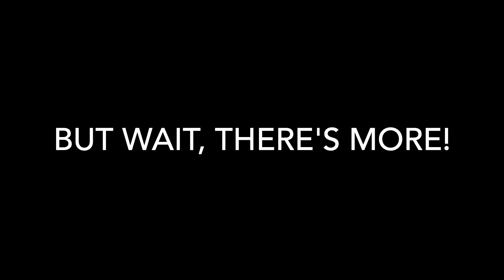Do You Shave Off My Eyebrows for Microblading? A Hawaii Cosmetic Tattoo Artist Answers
Planning to get microblading?  Want more information about semi permanent makeup?

You need to pick up a copy of my book, ‘Before the Blade: What You Need to Know Before Getting Microblading or Semi Permanent Makeup’.

This is the first microblading and semi permanent makeup book written for you, the client! Everything you need to know before you schedule your first appointment.

It's a quick read. And it can save you an expensive and painful removal. As well as, enable you to pick the best artist for your face!

Are my eyebrows going to be shaved for microblading?

Honolulu based semi permanent makeup artist and microblader Hannah L. Maruyama explains how many of her clients come in asking if their eyebrows are going to be shaved off, and cautions against letting anyone shave your eyebrows off before performing a cosmetic procedure intended to enhance your natural eyebrows.

If you still have questions about your semi permanent makeup or microblading journey, feel free to get in contact with me through any of my social media and I’d love to answer them.
You'll be the first to get notified about new and interesting videos that explain microblading and semi permanent makeup without jargon or complicated language!

In 'Do You Shave Off My Eyebrows Before Microblading?', I answer one of the most frequently asked questions that people ask before having their eyebrows microbladed for the first time.
The spirit of semi permanent makeup is to enhance natural beauty, and so my passion is to educate prospective clients and anyone who is curious about the specifics or the procedure, risks, and rewards that come from adding microblading or other forms of semi permanent cosmetics. After I opened my studio, I realized almost all the information about semi permanent cosmetics was targeted to artists, and that seemed lopsided to me. My clients were coming in confused and uninformed, and I wanted to empower them to ask questions and be more involved and in control of their beauty journey.

Say hello everywhere! We'd love to hear from you!